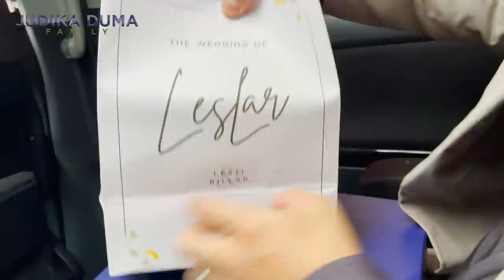LESLAR TODONG JUDIKA NYANYI